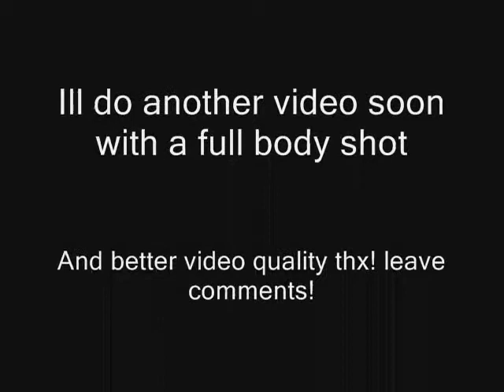New pop'n lock move..."The lev glide"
Here is another move I had to put on youtube. (This is my first attempt of this move so it may look alil strange how i do it but i managed to work it out the tecnique better in the other videos plus without those ugly slippers!) Its a move i thought about maybe around 2004 but again i was stumped by its weirdness to appear to float to the side. but here is a demo of me working on it! :) Sorry about the video ill do a full body dance soon. My cell phone has bad quality so i  had to do a close up til record. ill do better quality soon.